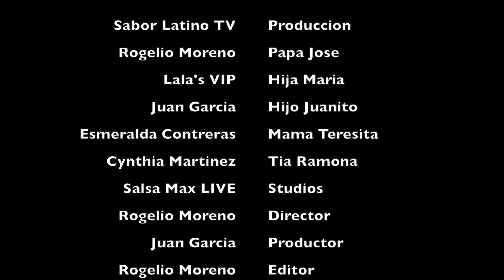Acción de Desgracias | Lo Que Callamos Los Latinos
Cosas que ocultan las familias latinas pero que suelen suceder.

Sabor latino TV. Siente el Sabor

Creditos y Desgracias:
Sabor Latino TV. Producción
Rogelio Moreno. Papá José
Esmeralda Contreras. Mamá Teresa
Juan Garcia. Hijo Juanito
Cynthia Martinez. Tía Ramona
Lala's VIP. Hija Maria
Rogelio Moreno. Director
Juan Garcia. Productor